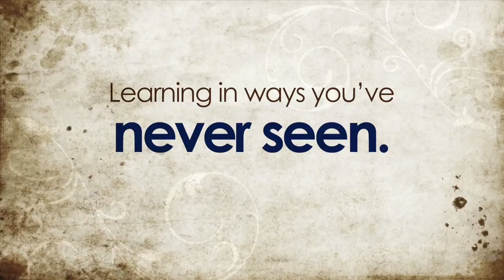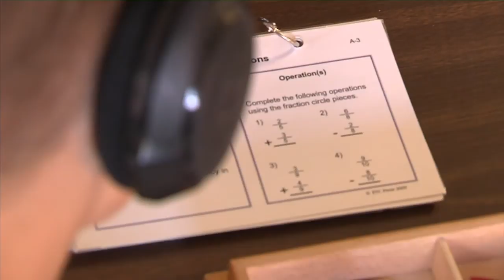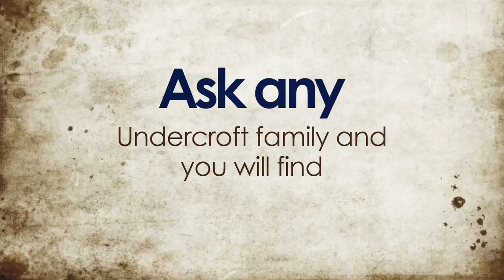Undercroft Montessori School - Introduction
A short, informative video that captures the essence of Undercroft Montessori School. Established in 1964, Undercroft is Oklahoma's only dual-accredited Montessori program.